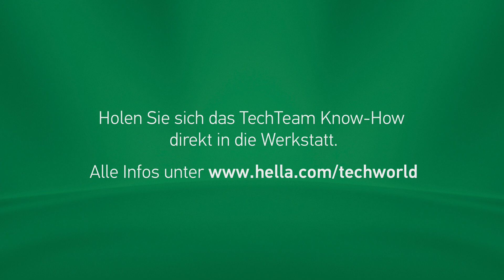Das TechTeam von Hella Gutmann ist da!